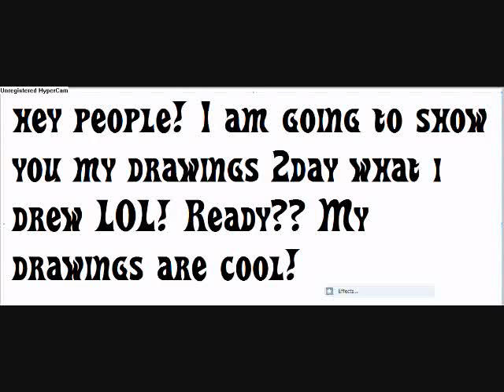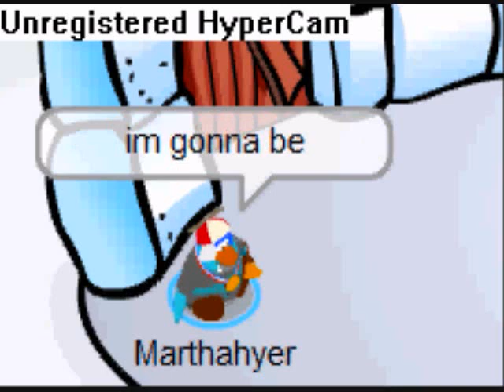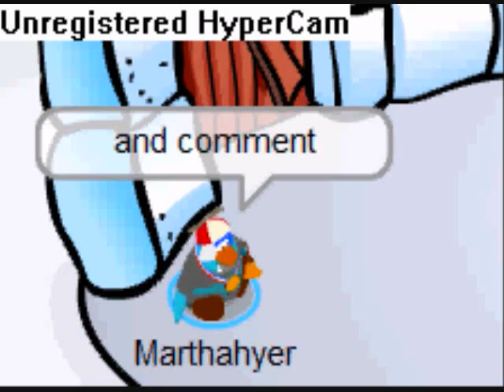My drawings that I drew in Ms paint by Leigh-Anne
lol yup, these r my drawins, the song is big girls dont cry by frankie vallie and the four seasons not by fergie, lol, its a different song back then in 60's lol anyways hope u enjoy it! ill make more vids of my drawins soon lol